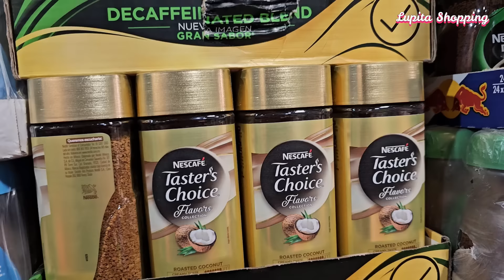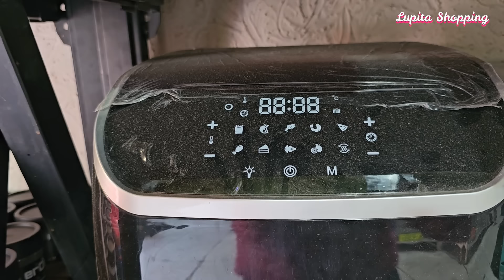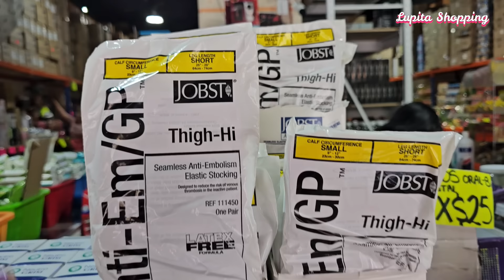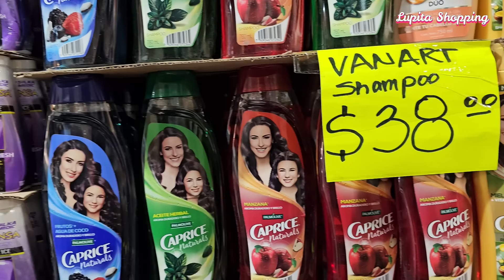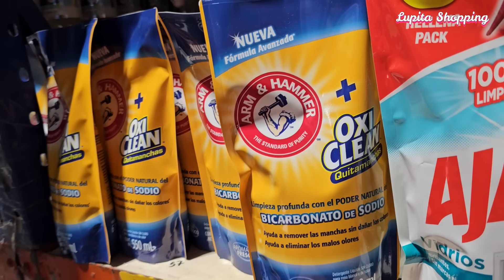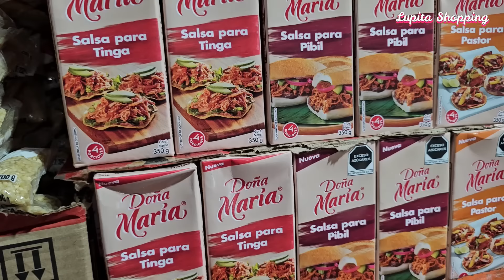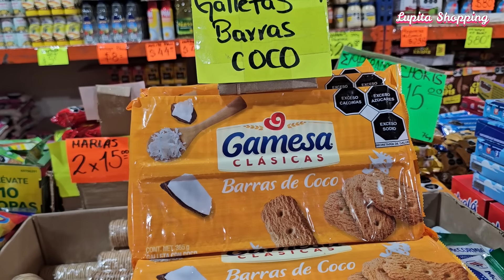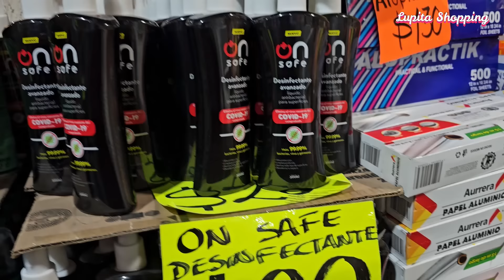WOW🤯DESDE $5 PESITOS😱DESPENSA EN CDMX|CANASTA BÁSICA EN MÉXICO|COMIDA, HIGIENE, LIMPIEZA, PERFUMERIA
🔔DIRECCION🔔Tienda "PERFUMERÍA ALFA Y OMEGA"
 Calle Allende No.4 (Entre Calle Tacuba, frente a la Cámara de Diputados y Monte pío Luz Saviñon)  Ciudad de México, CDMX
Horario de Lunes a Domingo de 9:30AM a 6:00 PM
Metodo de pago: Efectivo o Transferencia

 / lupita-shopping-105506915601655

 / lupita.shopping

 / lupitashoppin.  .